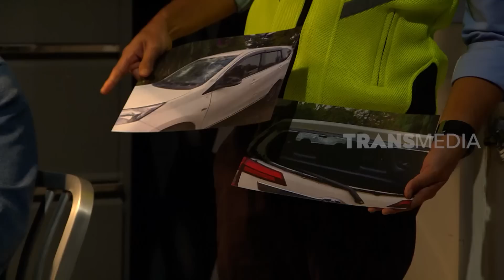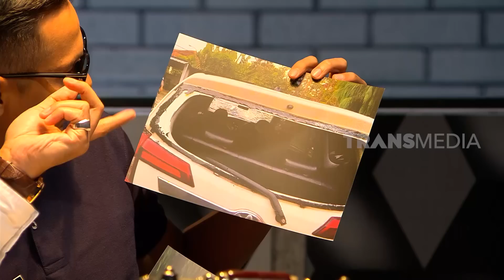Interogasi Arifin Putra | LAPOR PAK! (15/06/22) Part 3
LAPOR PAK!